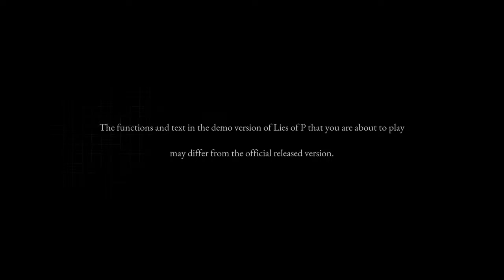Lies of P is finally here! (demo)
Bloodborne 2?